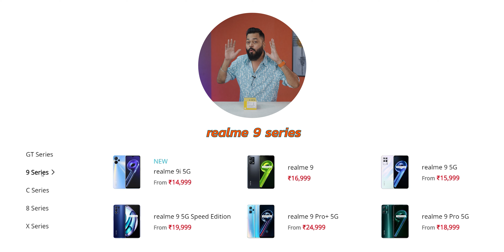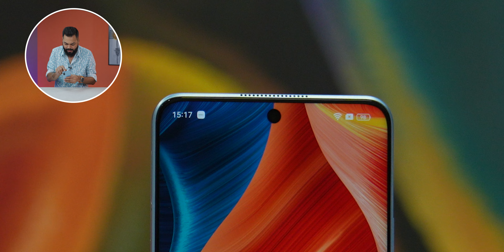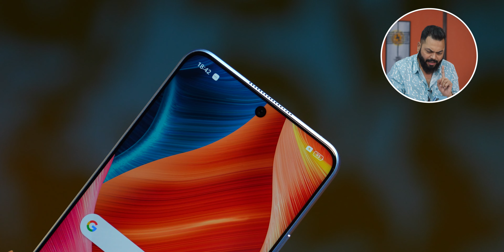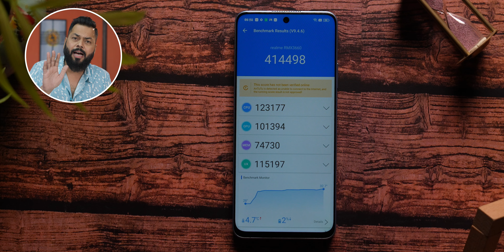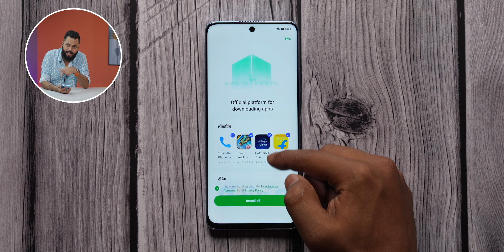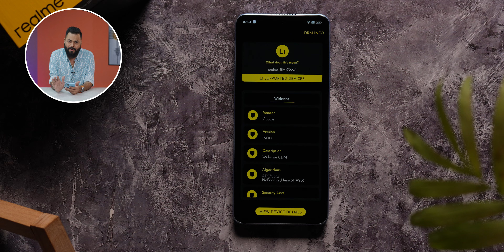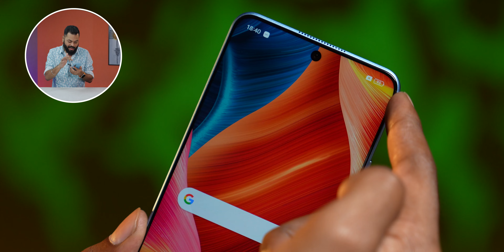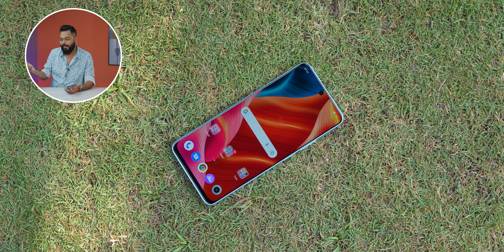realme 10 Pro Unboxing & First Look⚡प्रो? खरंच?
नमस्कार मित्रांनो, स्वागत आहे आपला ट्रॅकिनटेक मराठीच्या अजून एक धमाकेदार विडिओ मध्ये.आज आम्ही घेऊन आलो आहोत realme 10 Pro. हा व्हिडीओ पूर्ण बघा आणि आपल्या मित्रांबरोबर हि शेअर करा.

realme 10 Pro 5G Price :
6+128GB: ₹18,999 | 8+128GB: ₹19,999

Highlights
00:00 Introduction
00:37 realme 10 Pro Unboxing
01:12 realme 10 Pro Design
01:53 realme 10 Pro Build Quality
02:58 realme 10 Pro Specification
03:26 realme 10 Pro Performance
03:57 realme 10 Pro OS UI
04:57 realme 10 Pro Connectivity
05:04 realme 10 Pro Sensors
05:35 realme 10 Pro Features
05:47 realme 10 Pro Camera